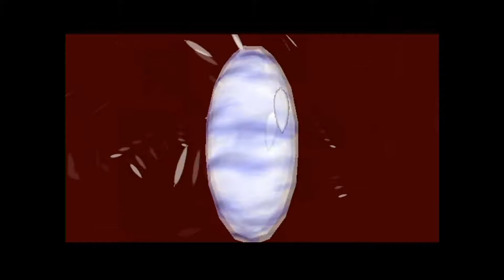TLoZ: Majora's Mask Part 22 Intercambiando bichos en Bottom of the Well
En este episodio me pongo a cazar todas las cosas que te piden los gibdos en bottom of the well, recuerdo en mi primer playthrough esta parte me desespero bastante.